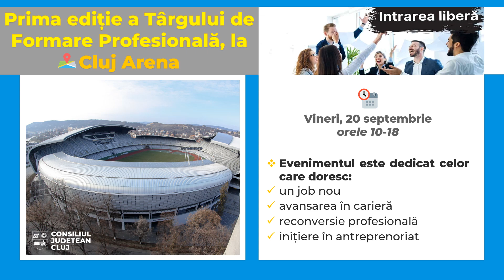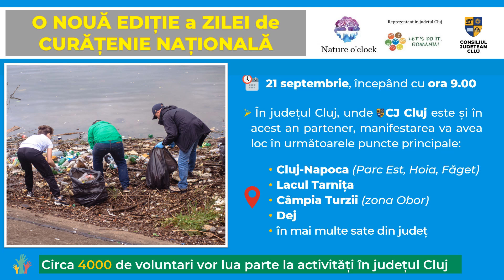📹 𝐑𝐞𝐳𝐮𝐦𝐚𝐭𝐮𝐥 𝐚𝐜𝐭𝐢𝐯𝐢𝐭𝐚𝐭𝐢𝐢 𝐂𝐨𝐧𝐬𝐢𝐥𝐢𝐮𝐥𝐮𝐢 𝐉𝐮𝐝𝐞𝐭𝐞𝐚𝐧 𝐂𝐥𝐮𝐣 𝐢𝐧 𝐬𝐚𝐩𝐭𝐚𝐦𝐚𝐧𝐚 𝟏𝟔-𝟐𝟎 𝐒𝐞𝐩𝐭𝐞𝐦𝐛𝐫𝐢𝐞 𝟐𝟎𝟐𝟒